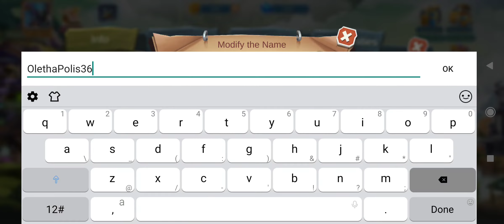ANCIENT FANTASY (ENG/CBT-3) 2021 New Online Idle-RPG Mobile Android-Gameplay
-Community Group:

-SITE:

-Pre Registration:

-Genre: IDLE

-Sized: 441MB

-Server Status: CBT

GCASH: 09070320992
Paymaya:
Bank-Account: